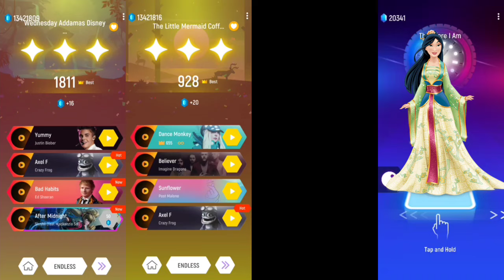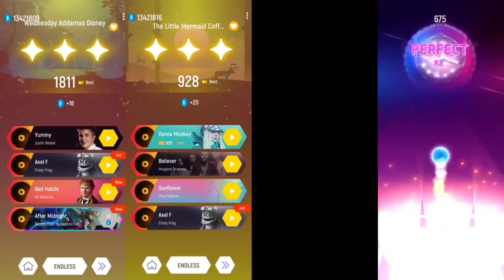!! Wednesday Addams 🆚 The Little Mermaid 🆚 Snow White 🆚 Mulan Princess !! Tiles Hop EDM Rush !!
Hello guys.

Welcome back in a brand new video. In this video I am playing !! Wednesday Addams 🆚 The Little Mermaid 🆚 Snow White 🆚 Mulan Princess !! Tiles Hop EDM Rush   !!

This content is for relaxing and entertaining
purposes only. This is a music game. Please use headphones for better experience.